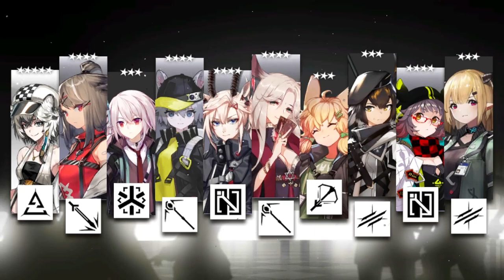Arknights Headhunt Rare Operators Specialist *5 Cliffheart